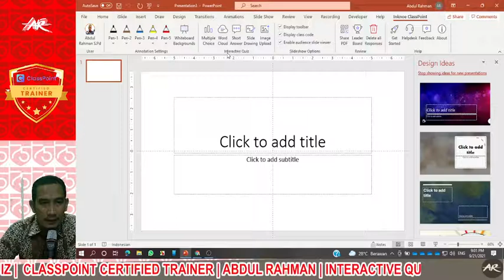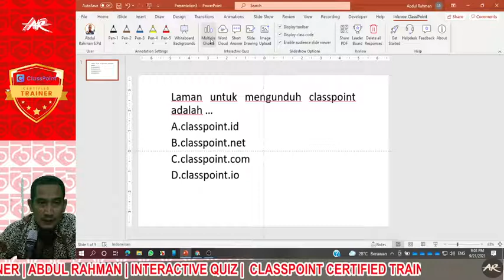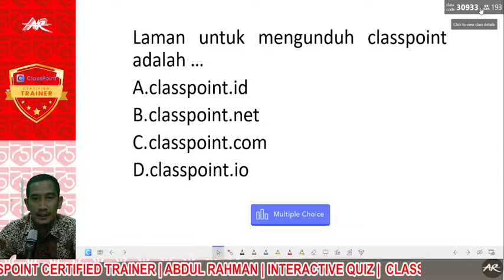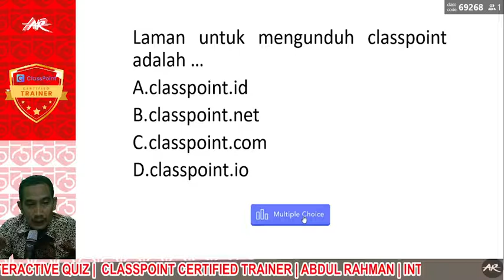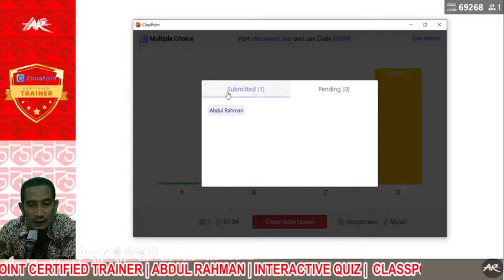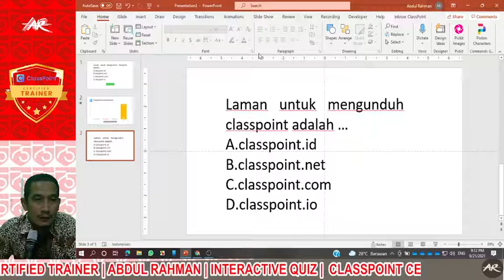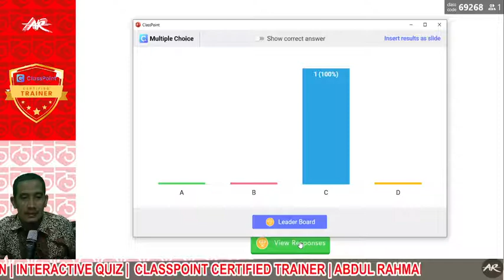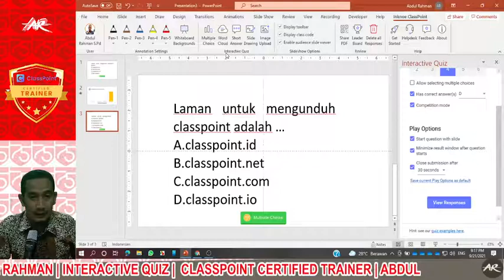Interactive Quiz : Multiple Choice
Membahas tentang:
1. Membuat soal pilihan ganda dengan fitur multiple choice
2. Membahas competition mode pada fitur multiple choice